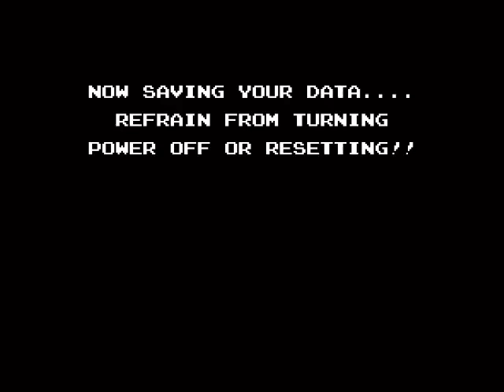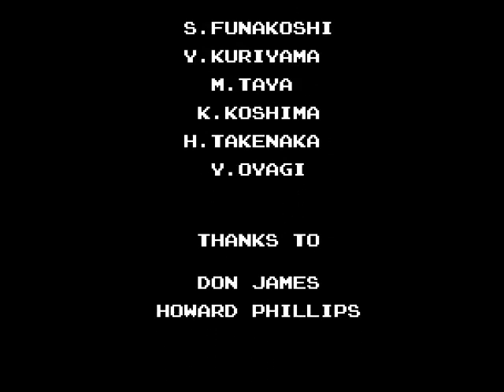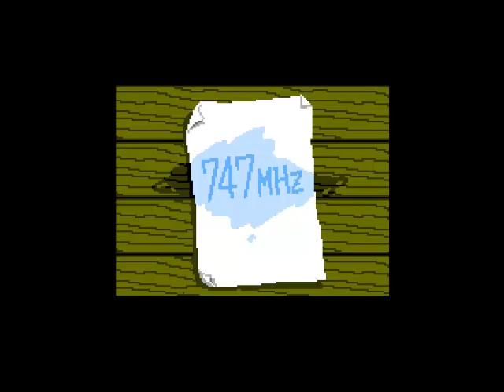Let's skype play Startropics (blind) [4/4]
Zur Erklärung:
Dieses gameplay kann als eine Art Let's play gesehen werden, allerdings wurde es spontan aufgenommen und ist beim skypen entstanden (Ich habe gespielt und Freunde zugeschaut/mitgeredet)

Viel Spaß :)